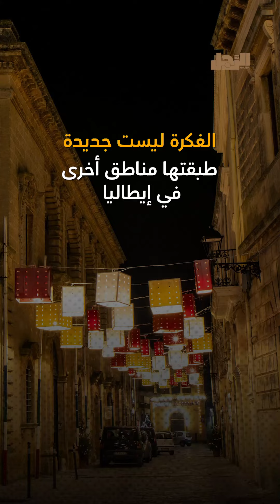قرية إيطالية تدفع لك 30 ألف دولار مقابل العيش فيها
ما عليك سوى الانضمام إلى عضوية قناة الرجل للاستفادة من المزايا:
هل تُفكر في العيش في إيطاليا؟.. قرية في إيطاليا تمنحك 30 ألف دولار مقابل العيش فيها وشراء منزل وتجديده.. إليك التفاصيل والشروط.

 Arrajol#
Arrajol_Official#